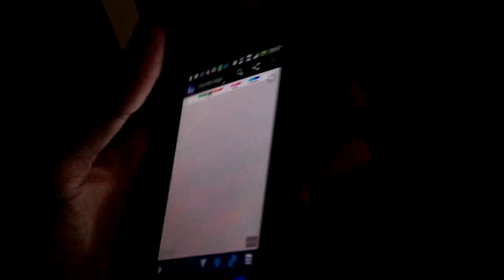Supercell/Derecho (Scary Clouds) Of June 13, 2013 (Stockbridge, GA)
This was never suppose to come to Georgia,  but it did.  I'm glad that my area wasn't badly affected.  This storm was first issued at 5:15pm while we were still under a tornado/severe t-storm watch.